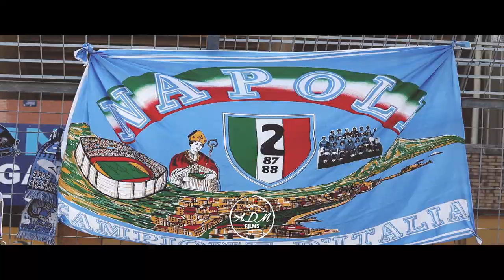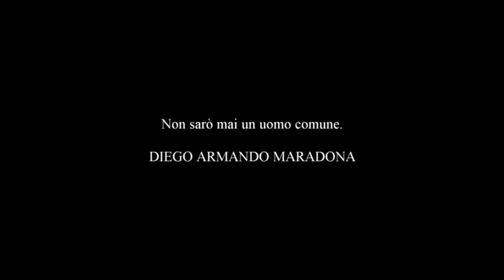Voglio diventare l'idolo dei ragazzi poveri di Napoli ⚽️🏃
Maradona a Napoli
L'avventura a Napoli  è forse quella più importante della sua vita (mondiale a parte, si capisce) dopo numerose trattative approda alla città che lo eleggerà a suo portabandiera, che lo innalzerà a idolo e santo intoccabile: Napoli. Lo stesso Pibe de oro ha più volte affermato che quella è diventata la sua seconda patria dopo l'Argentina.
Grazie Diego.⚽️🏃

Sono seguimipernapoli e
Questa è la mia seconda vita, questi  video foto che faccio  è una passione, ma  soprattutto  una fisioterapia
che mai deve smettere .
Sostenetemi in questo mio progetto, valorizzare me stesso  nonostante sono invalido e la mia città Napoli e tutta la regione Campania , ma tutto il nostro bel paese l'Italia.💚🤍❤️
Nota bene .
Scrivetevi al mio canale vi farò conoscere Napoli e la Campania sul serio.

▼▼▼ LINKS & SOCIAL ▼▼▼